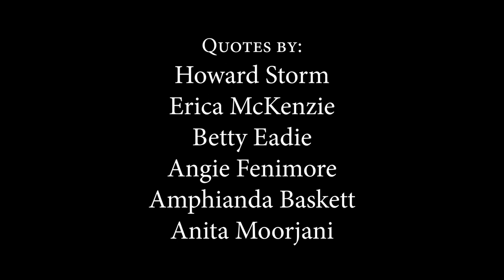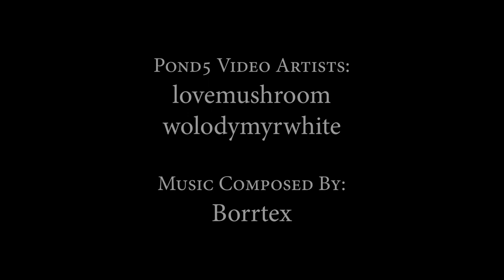NDE Motivational Video - God's Garden